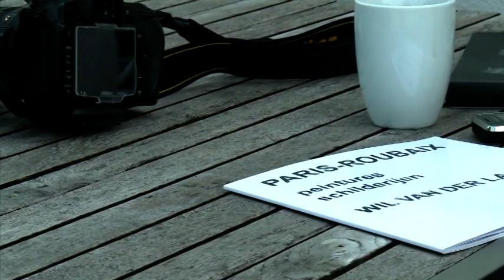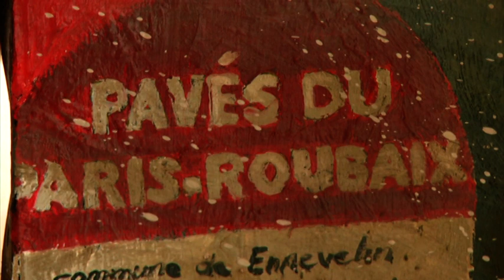Wil Van Der Laan Paris Roubaix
Documentary about the paintings and bronzes made by Wil Van Der Laan about Paris Roubaix.